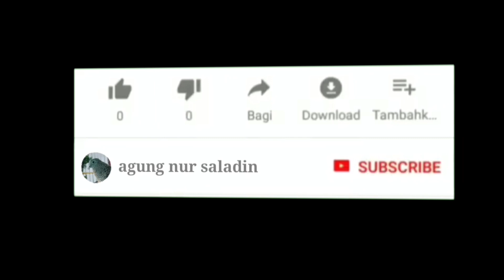Lomba Perkutut Lokal Alam